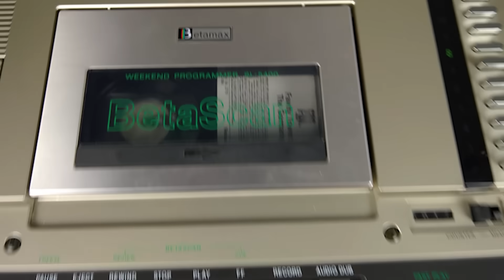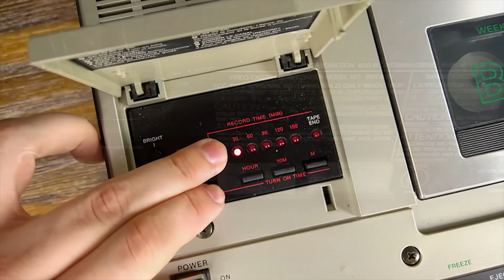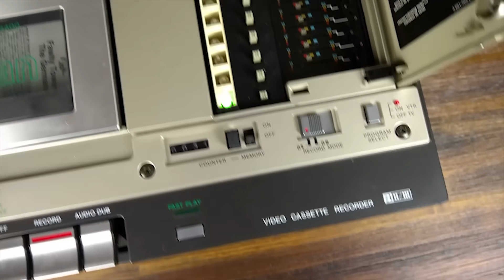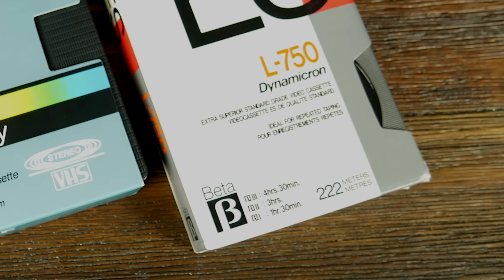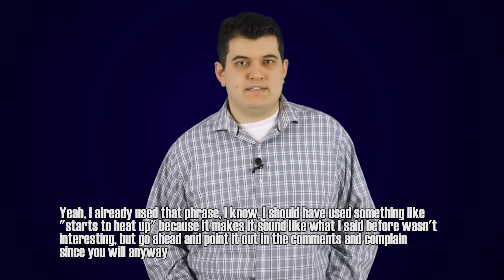Why Sony's Beta Videotape System Failed--and failed hard (Part 1)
The late 1970's and early 1980's were a frightening time to be a video enthusiast.  Two formats are duking it out and trying to assert their dominance, and although Sony was first* to market with their Betamax machine, they were caught off guard by JVC's competing VHS system which, rather than focus on pedantic details like cassette design and technical perfection, strived to make a cheap, versatile format that worked.

This is part one of the story of the VHS and Betamax format war.  Part two will be following shortly.

I'm doing my best to keep videos like this headed your way!

*Beta was the first consumer format to achieve somewhat widespread adoption.  Other formats predated Beta, as discussed in the beginning of the video.